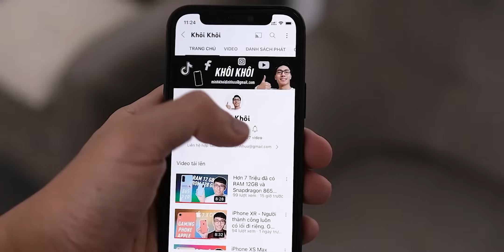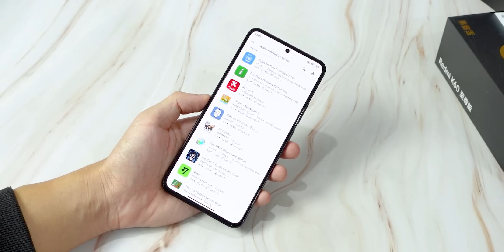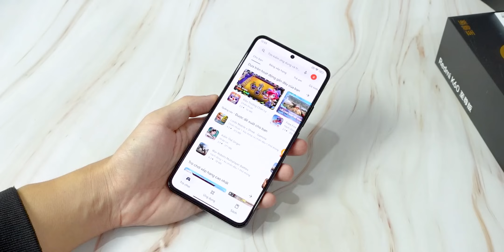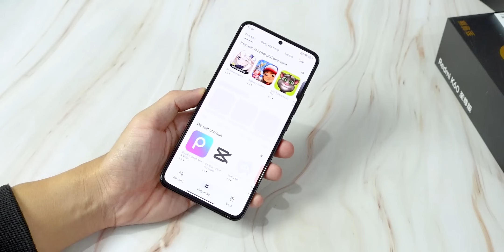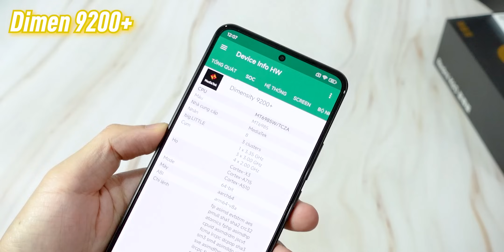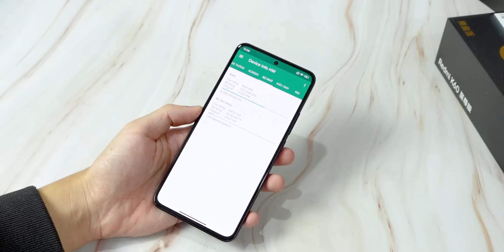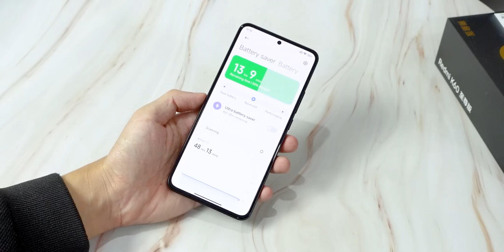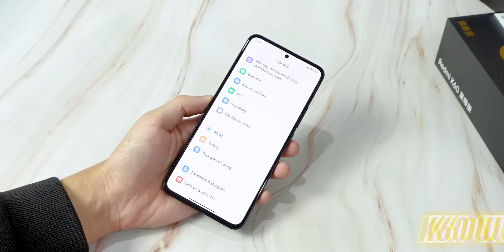Dimensity 9200+ CỰC KHỦNG đã giảm tụt Wuần. Bản Base đã 12/256GB rồi! Redmi K60 Ultra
Hoặc nhắn vào Zalo này: 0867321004 (SĐT Nhân viên không dùng để gọi ạ)